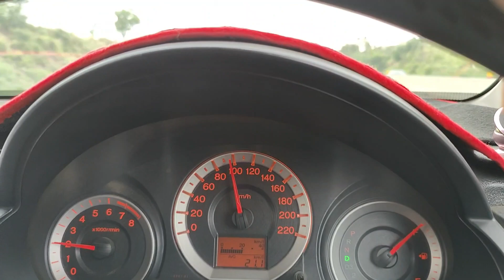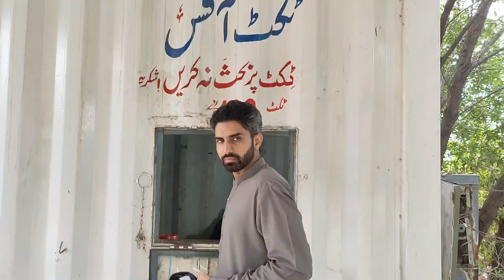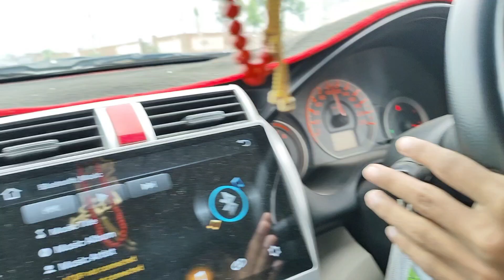My 2nd Vlog || Faisalabad Visit 2023 || Sangla Hills || Enjoyed A Lot || Urdu Travel Vlog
Travel Vlog
My first vlog todayb
My first vlog in YouTube video
dj99vlog
My first vlog 3rd lahar viral trick
My first vlog viral kasa kran
My first vlog viral kasa today
My first vlog trending on YouTube
My first vlog upload kasa kran
My first vlog viral short videos
My first vlog adity vlog
My first vlog back ground music
My first vlog viral thumbnail
My first vlig
My first blog viral today
My first vlog in viral you tube
vlogfromKashmirvalleys vlogfrom carryminaty
My first vlog todaybvloglivefromKashmir
vlogfromKashmirvalleys vlogfrom carryminaty
dj99vlog
My first vlig
Sajid Ameen Vlogs
Butt family Vlogs
Rajab Family Vlogs
Pakistani new drama channel